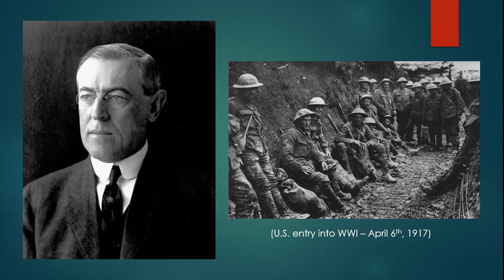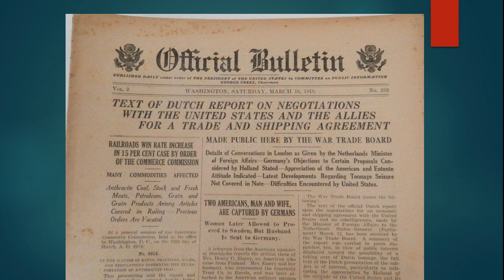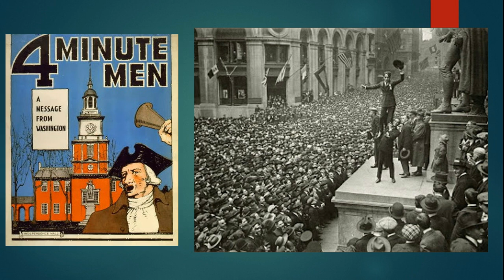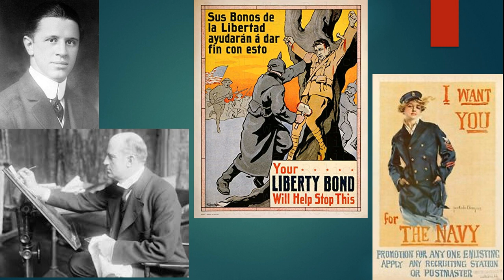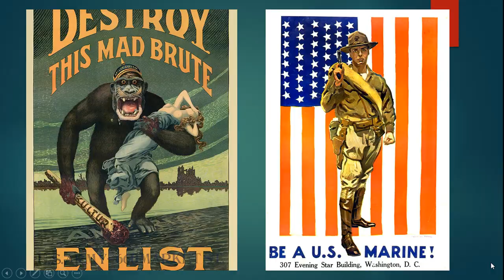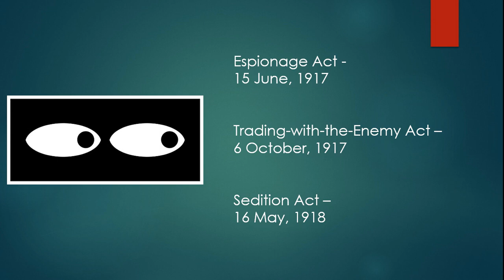The Committee on Public Information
HST112